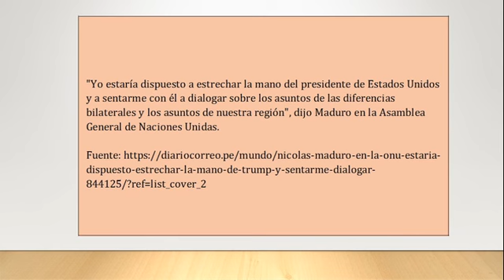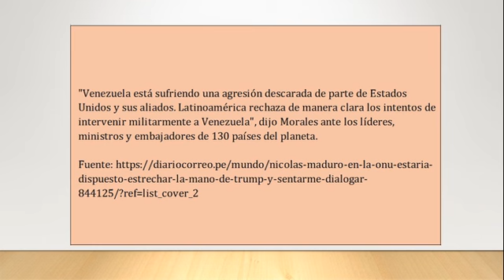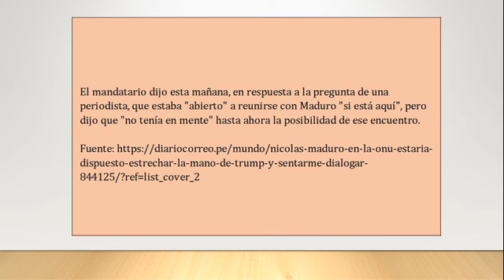Nicolás Maduro en la ONU: Estaría dispuesto a estrechar la mano de Trump y sentarme a dialogar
"Maduro dice en la ONU que quiere reunirse con Trump y estrecharle la mano.
El presidente venezolano, Nicolás Maduro, dijo hoy en la ONU que pese a las inmensas diferencias que mantiene con su homólogo estadounidense Donald Trump, desea reunirse con él y estrecharle la mano.
""Yo estaría dispuesto a estrechar la mano del presidente de Estados Unidos y a sentarme con él a dialogar sobre los asuntos de las diferencias bilaterales y los asuntos de nuestra región"", dijo Maduro en la Asamblea General de Naciones Unidas.
""Estoy dispuesto a hablar con agenda abierta de todos los temas que quiera hablar el presidente"", insistió.
Sin embargo, el mandatario venezolano, se dirigió a la Asamblea General de la ONU afirmando que ""la oligarquía del continente"" y los ""gobernantes de Washington"" están considerando tomar el ""control"" de Venezuela y sus recursos naturales y que el país ""es víctima de una continua agresión.
En tanto, el presidente de Bolivia, Evo Morales, denunció hoy que en la Asamblea General de la ONU la ""agresión descarada de Estados Unidos y sus aliados"" a Venezuela, y afirmó que los problemas de Venezuela deben ser resueltos por los venezolanos.
""Venezuela está sufriendo una agresión descarada de parte de Estados Unidos y sus aliados. Latinoamérica rechaza de manera clara los intentos de intervenir militarmente a Venezuela"", dijo Morales ante los líderes, ministros y embajadores de 130 países del planeta.
Trump se había mostrado abierto a reunirse con Maduro ""si él está aquí"" en Naciones Unidas y ""quiere reunirse"", pero finalmente la Casa Blanca descartó esa posibilidad tres horas después de que el presidente venezolano aterrizara en Nueva York.
El portavoz de la Casa Blanca no precisó por qué no se producirá la reunión, aunque otra fuente consultada por Efe indicó que la agenda del presidente estadounidense era muy ""ajustada"".